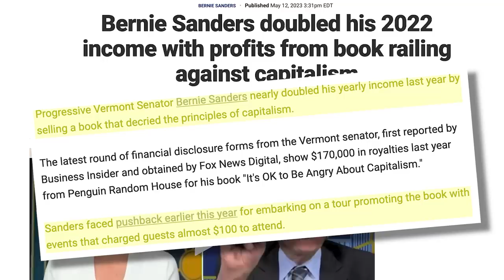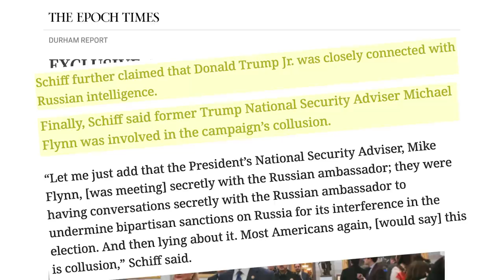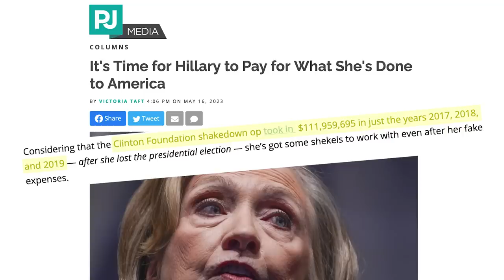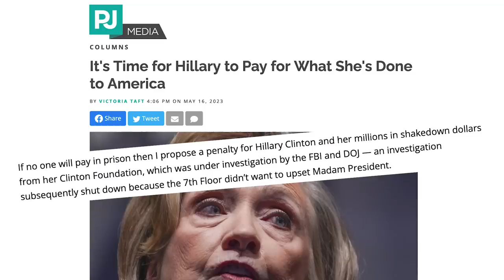The Durham Report: Let's Look at Some of the CRIMES COMMITTED | BREAKDOWN | Huckabee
After looking at the media's reactions to the Durham Report, we're gonna take some time today to peak at some of the crimes committed based on the explosive findings of the Durham Report. Don't miss this May 18th edition of the Breakdown.